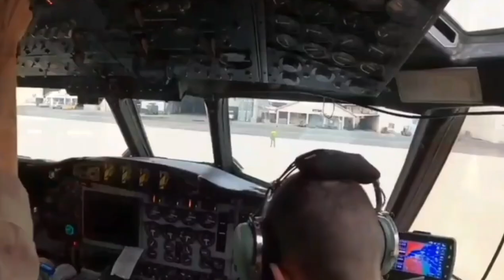MODERNIZACIÓN DE LA FAA!!ARGENTINA A PUNTO DE COMPRAR 24 F16 Y 4 P3 ORION (FIRMARÁN EL TPT)